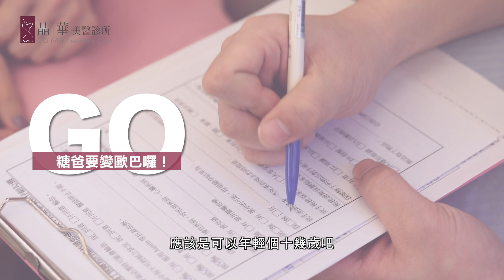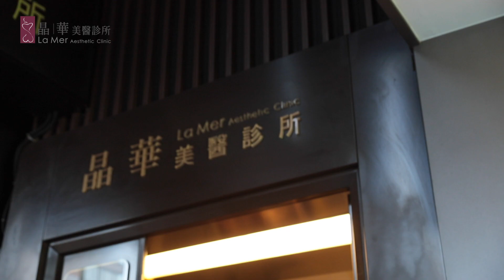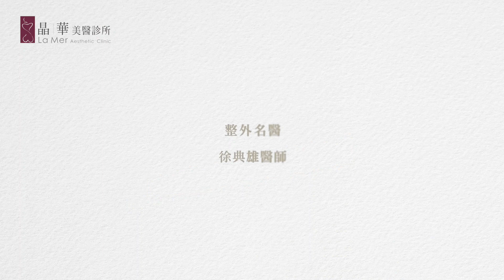晶華美醫診所_徐典雄醫師『眼袋移位手術+全臉補脂』糖糖爸手術紀錄_手術當天_眼袋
晶華美醫診所＿徐典雄醫師
徐典雄醫師_經驗豐富_累積一萬以上案例_眼袋復發率極低_晶華美醫診所
台北市中山北路二段39巷2-2號3樓